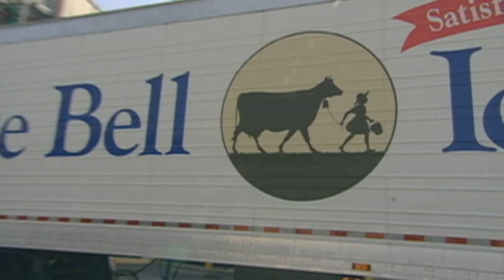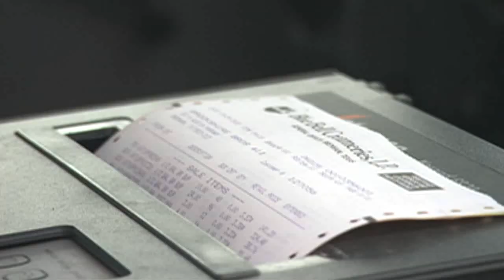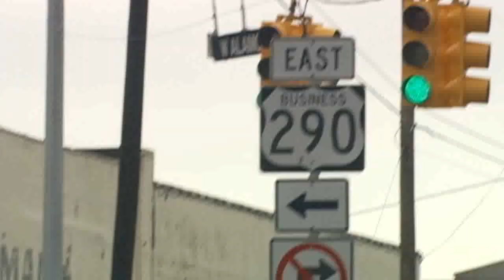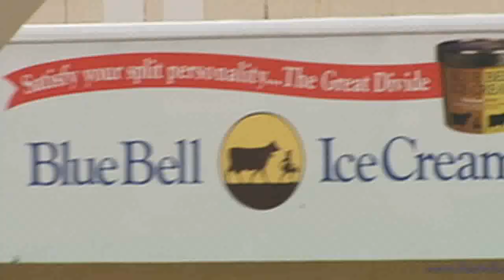Allison Customer Profile: Blue Bell Creameries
A Texas institution, Blue Bell Creameries produces premium ice cream and frozen snack items. To insure freshness and quality, Blue Bell handles all aspects of delivery via a fleet of over 900 vehicles, all equipped with Allison fully automatic transmissions.